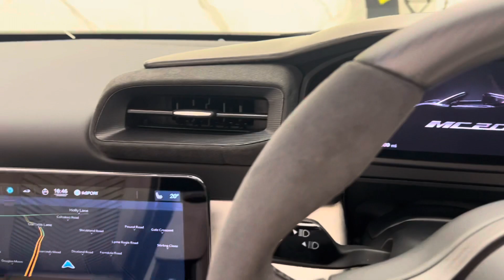2023 Maserati MC20 Cielo - Grigio Incognito - Walkaround + Engine & Exhaust Sound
In-depth walkaround of this 2023 Maserati MC20 Cielo with highlighted features & interior shots!

The MC20 is Maserati’s eagerly anticipated new two-seater mid-engined sports car, produced in collaboration with the Dallara motorsport engineering company. This has allowed for Maserati to employ a carbon-fibre monocoque for the first time, keeping weight down allowing for more performance potential. The structure is claimed to be the most rigid that Maserati have put into production, bettering that of the legendary MC12. Taking advantage of the lightweight chassis, the all new Formula 1 dervied 3.0L twin-turbo V6 engine mounted behind the driver accelerates the MC20 from 0-62mph in only 2.9 seconds with a top speed of 202mph. This means that there is plenty of power and torque to go around, producing 621bhp and 730Nm respectively. Figures like this in such a compact, lightweight chassis makes exploring all 8000 RPM an addictive and exhilarating experience.

Directly translating to 'Sky', the Cielo has a glass hardtop roof which can seamlessly fold away underneath the rear clamshell with ease. Made of electrochromic glass, just a touch of a button on the interior screen switches the roof from clear to near opaque. In a staggering 12 seconds the roof retracts fully, which can happen up to speeds of 30mph. Not only does the MC20 design alter with the rear buttresses to transform it into the Cielo, you can also fully immerse yourself in the sounds of the roaring twin-turbo V6.

The interior is extremely well designed, with the driver being the primary focus. Step in past the butterfly doors and you are greeted with a minimalistic but luxurious interior. Laden with carbon fibre with leather & alcantara trimming, the interior feels premium and very much Maserati. The digital displays are clear and display all the information a driver needs. Set to compete against the likes of the F8 Spider, Lamborghini Huracán Spyder and McLaren Artura, the MC20 Cielo is an extremely competent mid-engined sports car, a car that encapsulates the very best of convertible Italian style and performance.